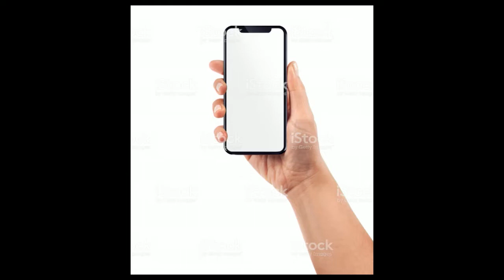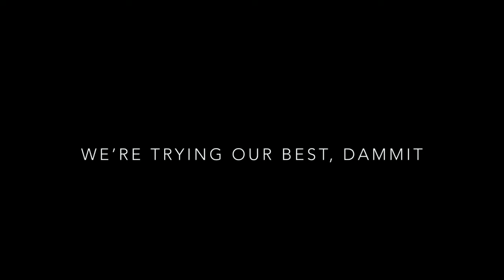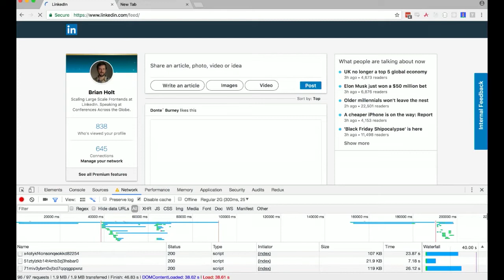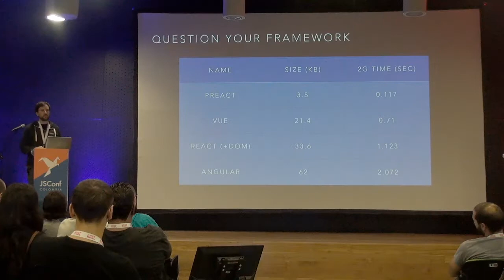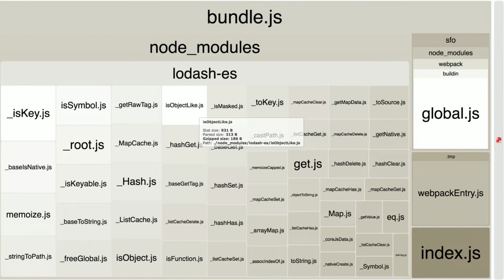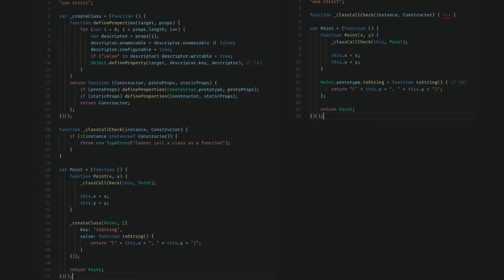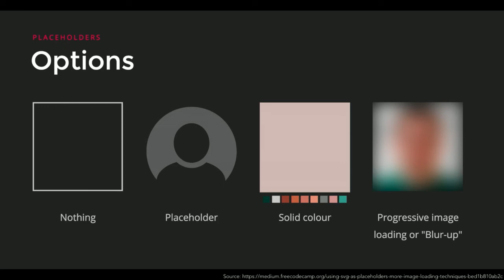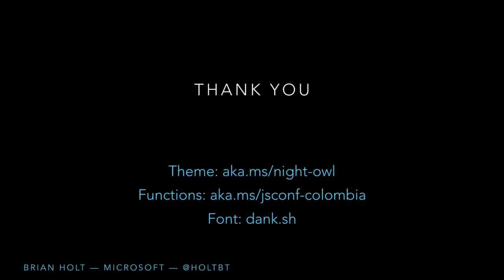Brian Holt, 10kb or Bust the delicate power of Webpack and Babel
Your app is bigger and slower than it needs to be.

Without rewriting app code we can squeeze more performance out of your code by tweaking Webpack and Babel. These tools are immensely powerful but it’s a delicate dance to get them to play nice. This talk is full of tips and tricks to get you there.

After three years of tooling around with Webpack and Babel at Netflix, LinkedIn, and Reddit I’ve gotten some battle-won knowledge that I’d like to share with you all. Some non-intuitive tricks that lead to smaller bundles, faster parse times, browser-engine opts and de-opts, and faster-perceived load times. While these examples will use Preact to make examples this applies to any application that uses these two phenomenal tools. You’ll be surprised at what you can do just turning a few knobs.